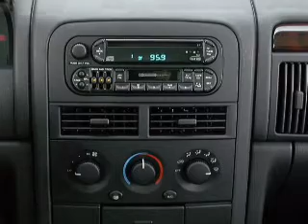2000 Jeep Grand Cherokee - Batavia OH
Year: 2000
Make: Jeep
Model: Grand Cherokee
Trim: Laredo
Engine: 4.7 liter 8 cylinder 16 valve
Transmission: 4-Speed Automatic
Color: White
Mileage: 143713
Address:
1117 State Rte 32